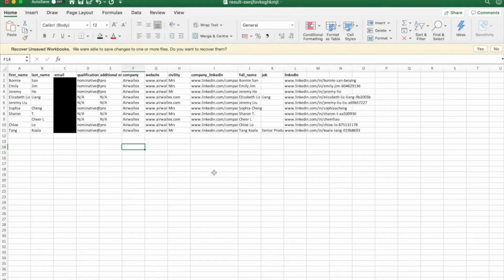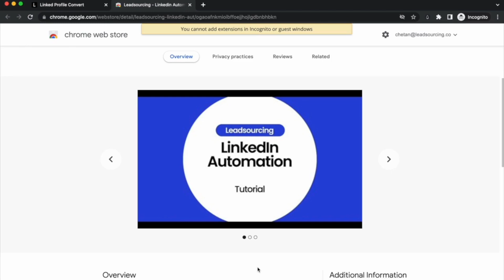Leadsourcing - Email Finder Tutorial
Find your prospects' email in Leadsourcing!